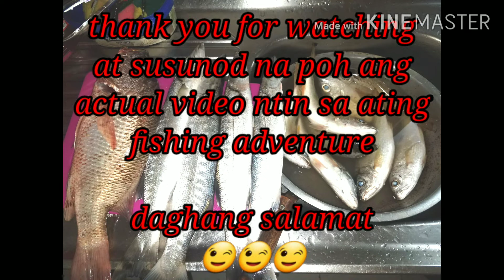Another great fishing adventure#